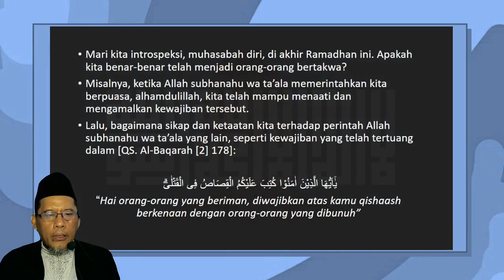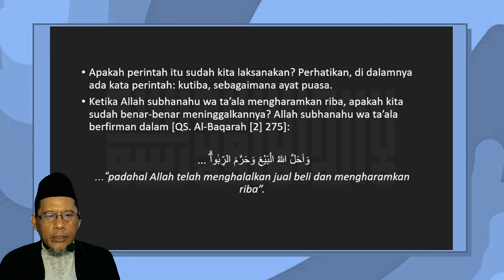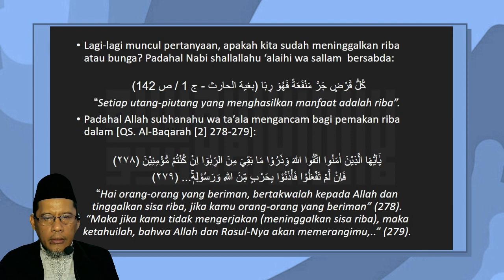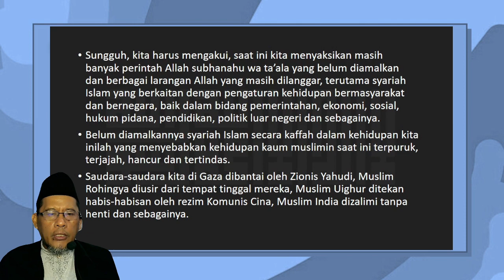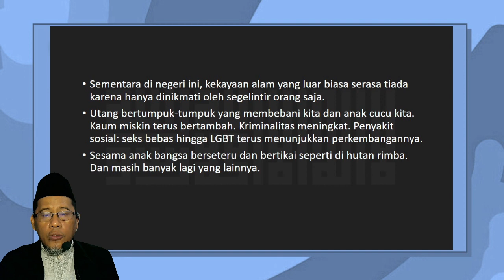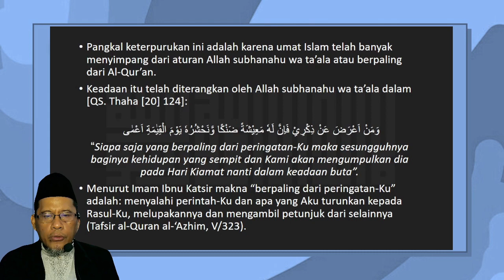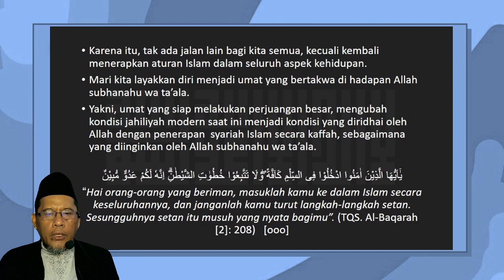Muhasabah Akhir Ramadhan